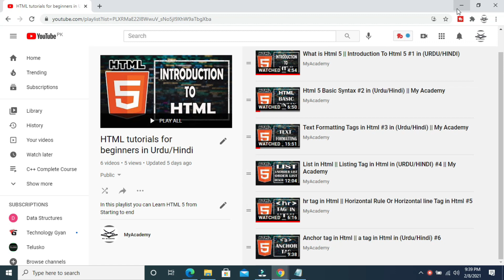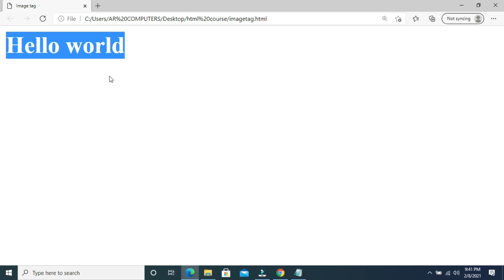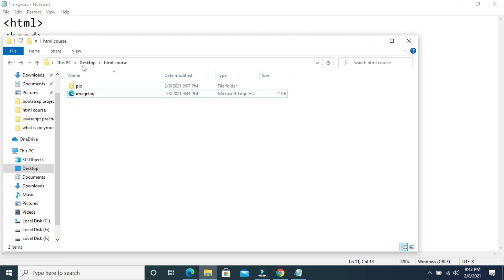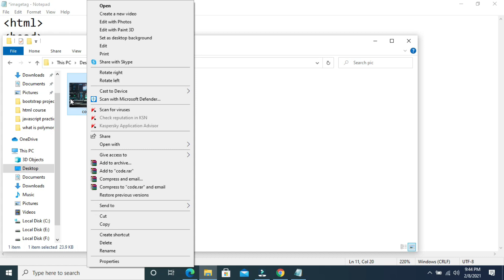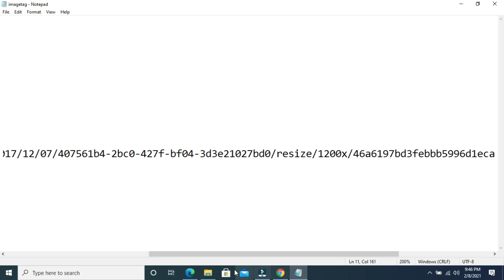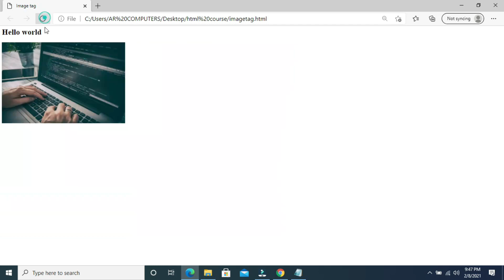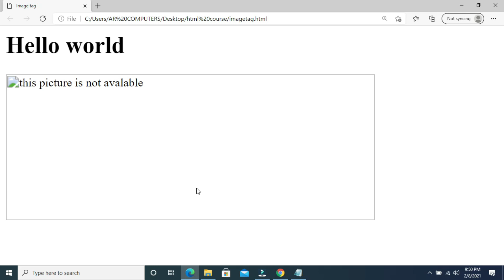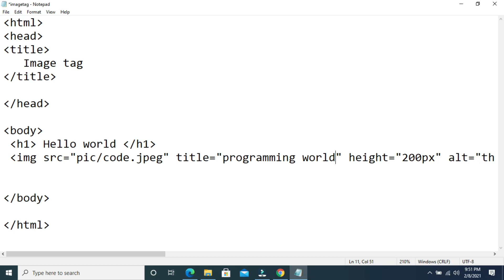Html Image Tag in (Urdu/Hindi) #7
Hello Friends Welcome to My youtube Channel My Academy in this video we will see Html image tag and image tag attributes. and in this we video we will see different types of attribute src, alt, width, height, title.
this all attributes we will see in this video.

shorturl.at/hy012